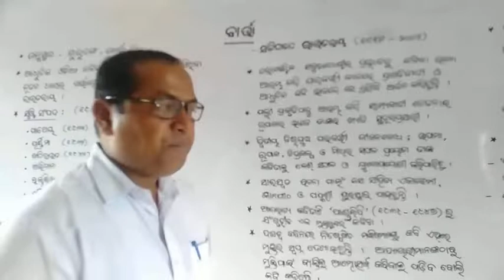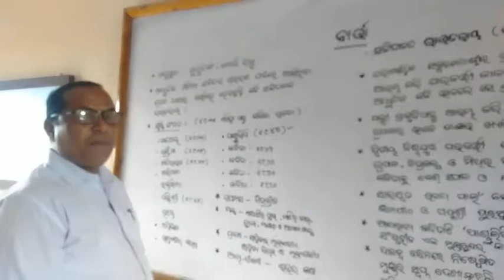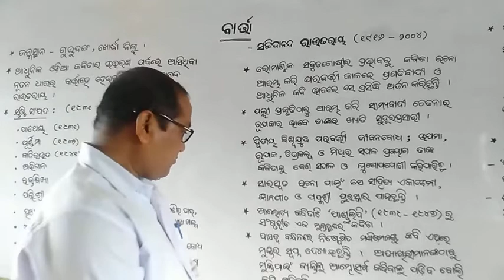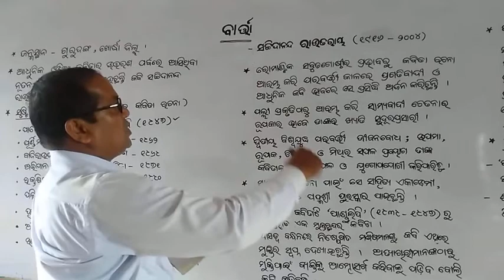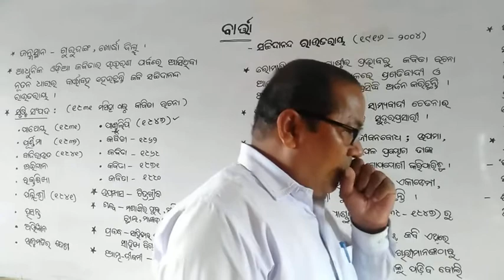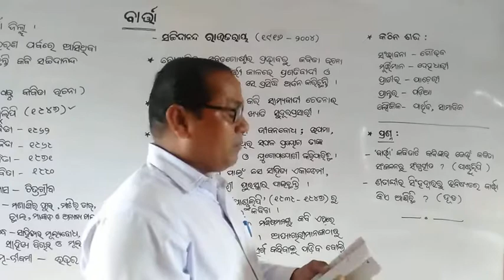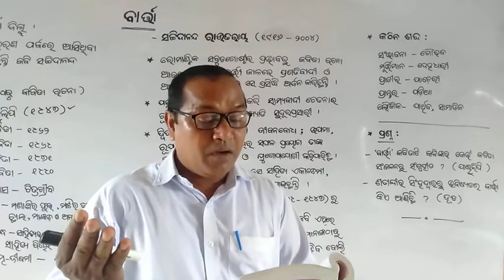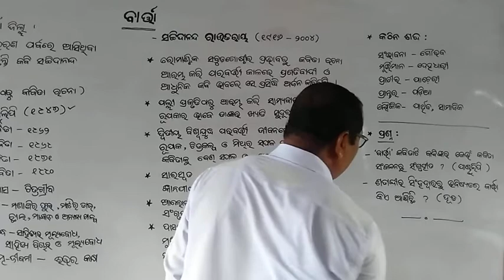barta part-1 by Dr A K Parida